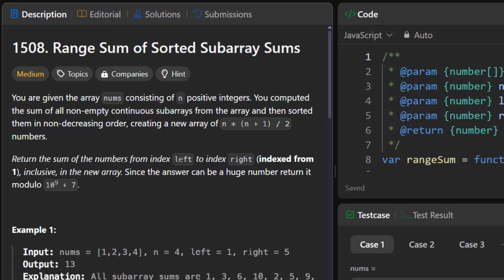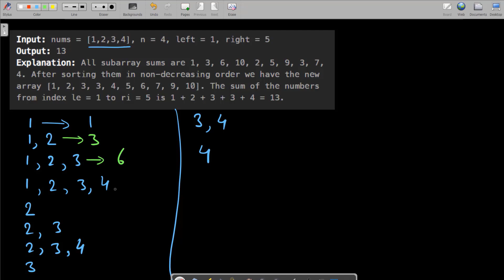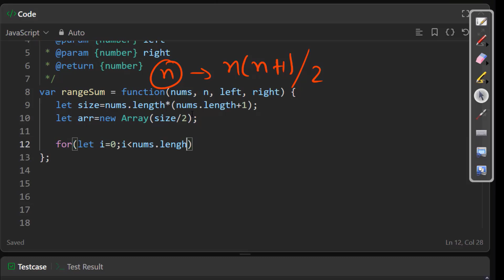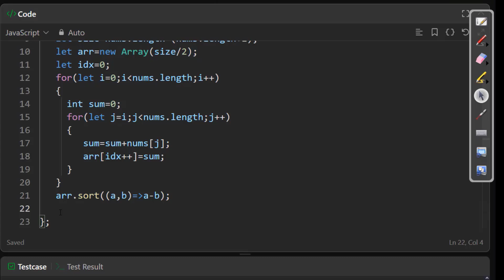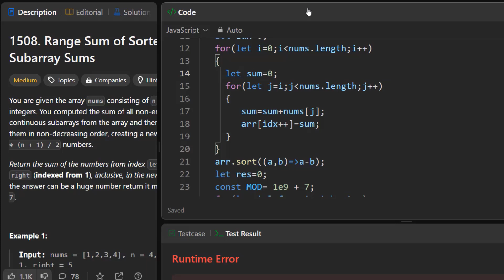1508. Range Sum of Sorted Subarray Sums || JavaScript || Leetcode || Hindi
1508. Range Sum of Sorted Subarray Sums || JavaScript || Leetcode || Hindi